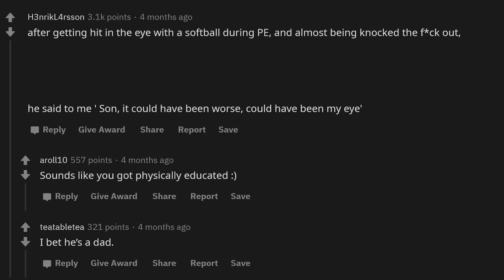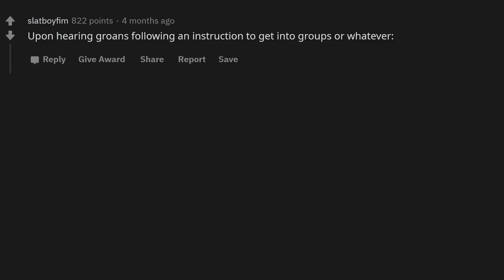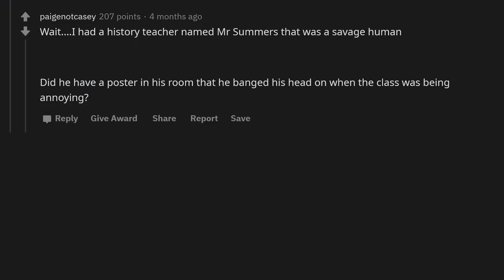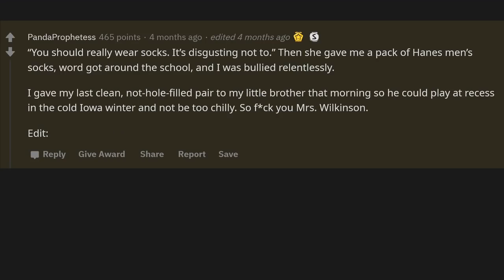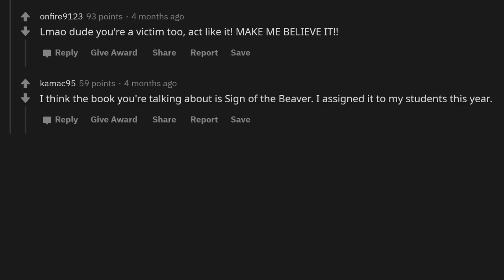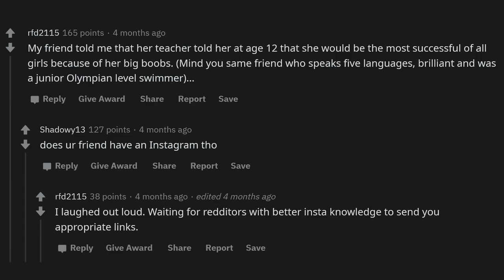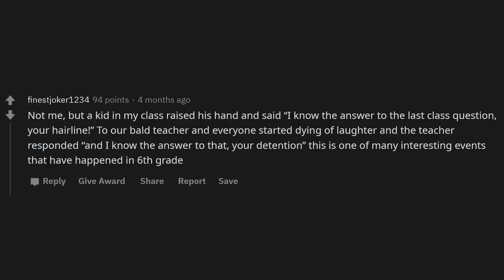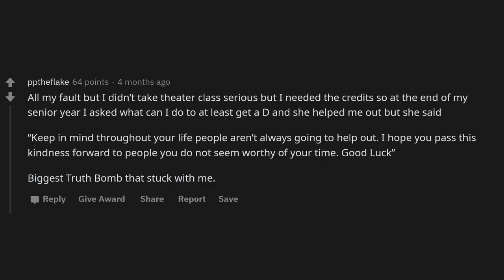Most SAVAGE Teachers Of All Time!!! 🥵🥵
What is the most Savage thing a Teacher has said to You?

► Title: What is the most Savage thing a Teacher has said to You? - (r/AskReddit)